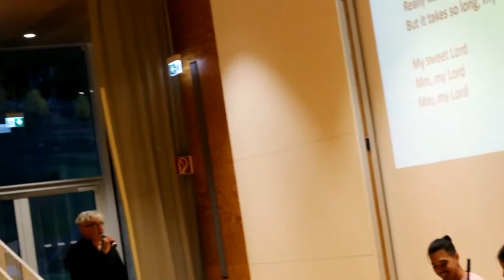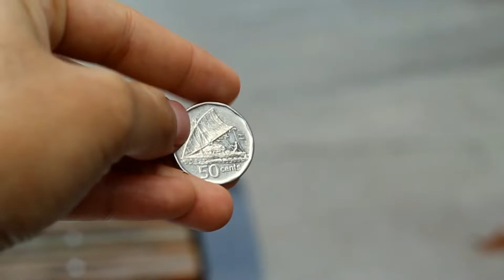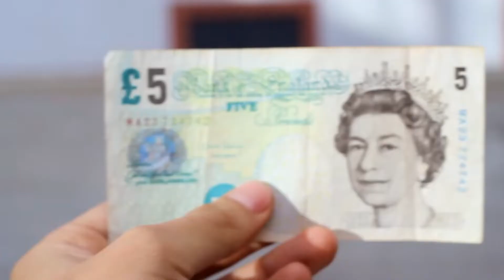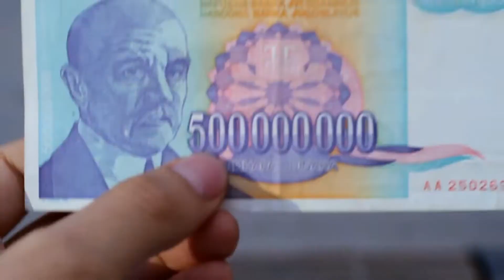WEEK 11 : Gym, Café, Interfaith Day and Coins collection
This week we had interfaith day, a day to talk about religions and faith .Muslims, Catholics, Christians, Atheists, Hindus, Shinto, etc all together in the same place to increase our knowledge and to understand the World in a pacific way.
Also , if  you wanna see money from Fiji, Colombia, Yugoslavia, Mexico, Bosnia and Herzegovina, Ukraine, Indonesia, China, Ethiopia, then don´t skip this video.